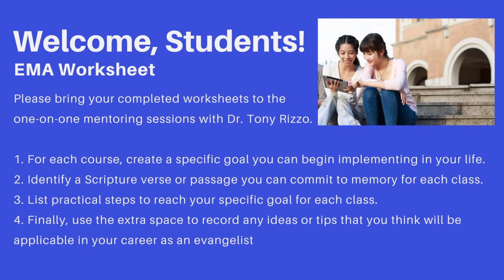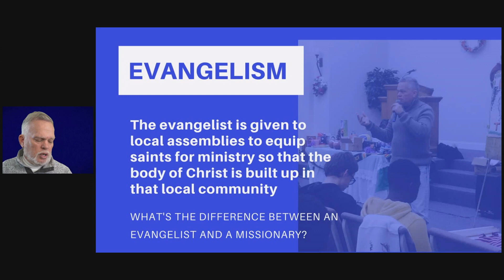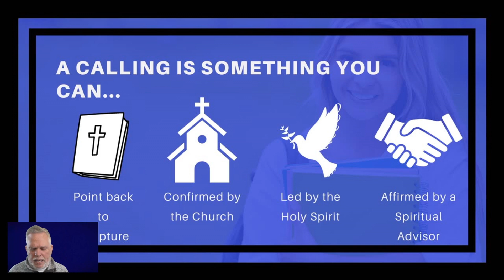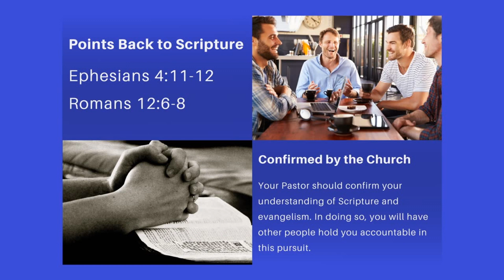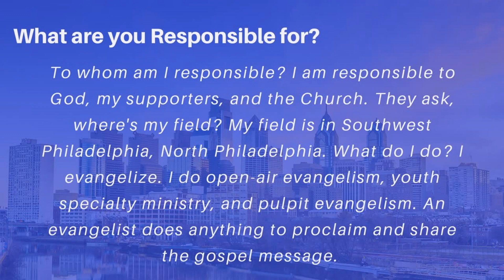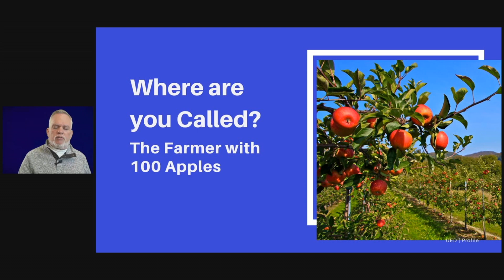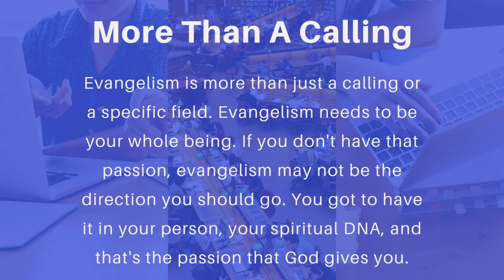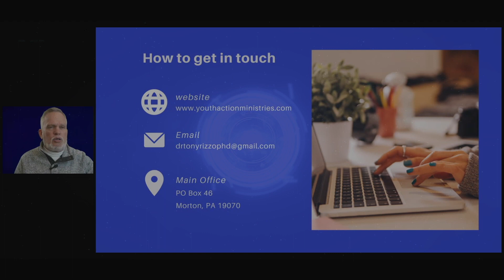More Than A Calling Evangelist Mentor Academy Dr. Tony Rizzo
More Than A Calling Evangelist Mentor Academy Dr. Tony Rizzo How to become an evangelist. Course one of the Mentor Evangelist Acdemy
Tony and Friends is an online video ministry dedicated to communicating God's word in a creative, practical, and easy-to-watch format. These short videos address most Christians' questions and provide a forum for discussing various theological concepts and ideas. This channel also encourages people by challenging them to live out their true calling as Christians.

- LINKS --

Dougherty Auto Sales: Best Used Car Dealership In SE PA. Looking for an excellent used car? Look no further. This dealer will meet all your needs and help you and your family find the perfect vehicle.

Not much more to see after this

This is info for those who really want to know who I am :

Keep going, but really it is not that important.

About Dr. Tony Rizzo:
Dr. Tony Rizzo received his Ph.D. from Louisiana Baptist University in Biblical Studies and Ministry Leadership. He has been ministering the gospel for the last four decades since 1981. He travels extensively, ministering the gospel around the United States.

Dr. Tony Rizzo shares Christian motivational videos, street preaching content, encouragement in God's grace, and more to help you grow as a believer through the power of the Holy Spirit as you serve Jesus. If you are a Christian, street preacher, or follower of Jesus who needs encouragement in your faith, these videos will hopefully be a blessing in your Christian lifestyle.

Dr. Rizzo works full-time as an Evangelist based in Philadelphia, PA, USA. His evangelistic outreach consists of open-air preaching, church outreach events, pulpit preaching, youth ministry, and Christian YouTube videos.

To stay updated with our street preaching and other US street preacher friends, check out our "Tony & Friends Channel."